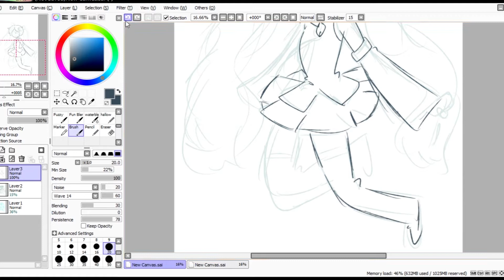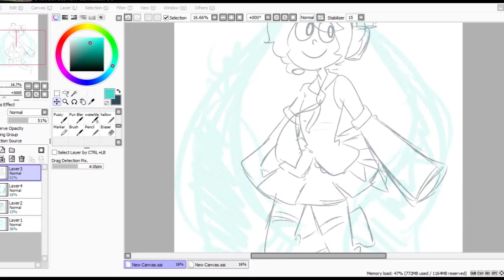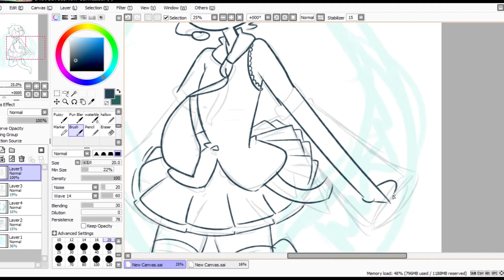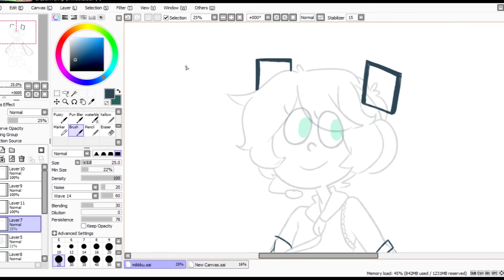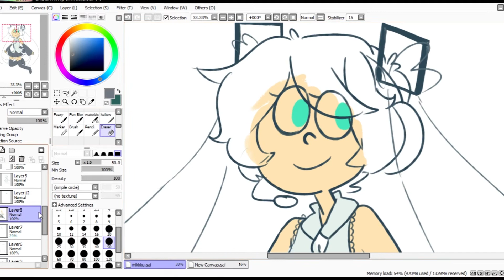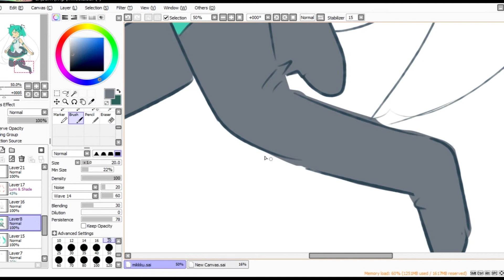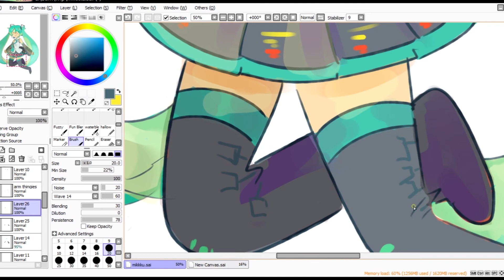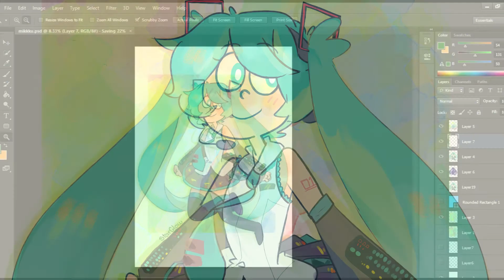SpeedPaint - Hatsune Miku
I cant believe i drew and edited this today! I usually draw on thursdays athen edit on friday, but i had a sort of artblock, also sorry for theres a lot of parts where it stand stills, premiere was being a butt